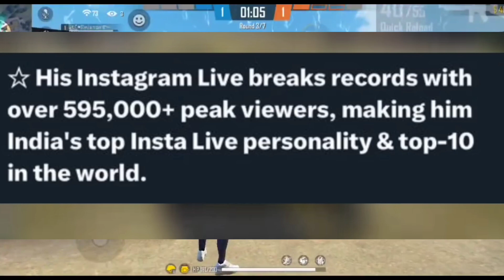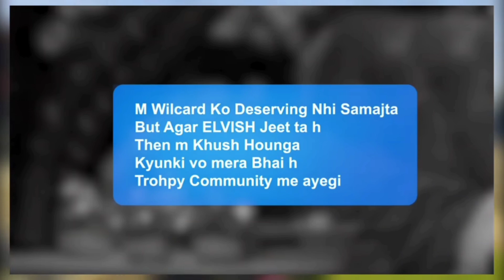Elvish Yadav Grand Meet-up 😱| Fukra Insaan's Supporters disappointed| UK 07 Rider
I am Bhawna 🥰